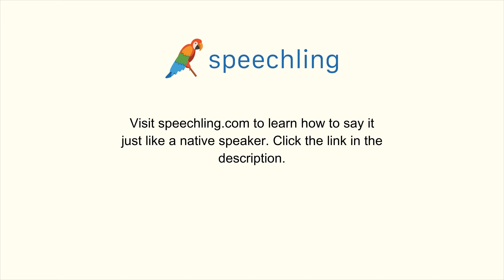イタリア語で"進む"の発音の仕方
男性コーチ
Procedere

女性コーチ
Procedere

進む

進む